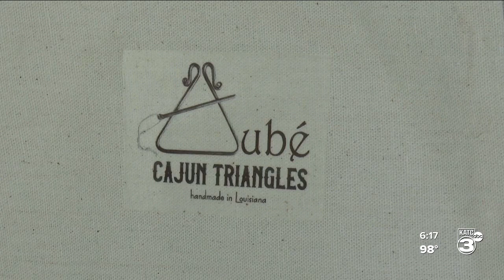Breaux Bridge Welder keeps Cajun instrument alive